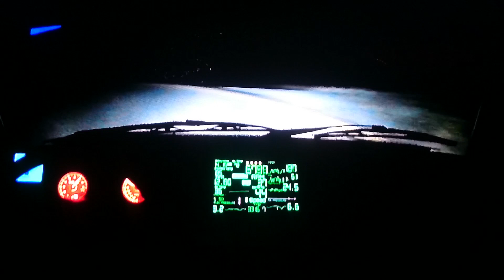17 Νοεμβρίου 2018